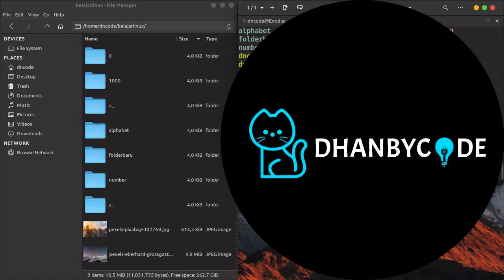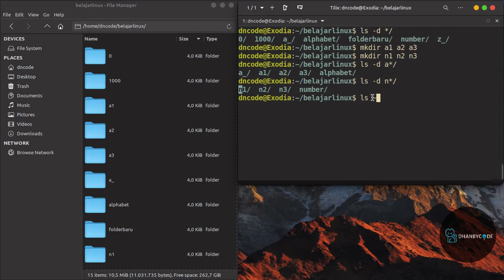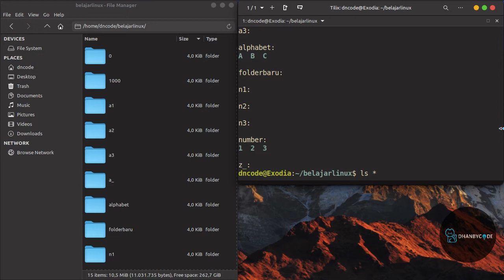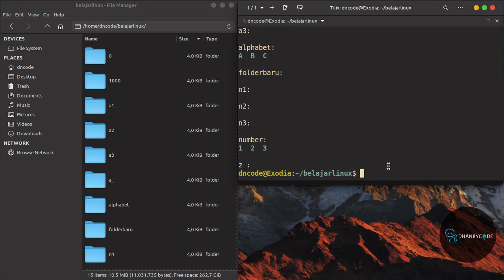Perintah Dasar Linux | Perintah Linux #10 - LS -d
Perintah dasar linux  kali ini kamu akan belajar perintah dasar linux yaitu perintah linux ls -d, tutorial linux  ini cocok bagi kamu yang baru belajar linux (linux untuk pemula) yang ingin memperkuat pondasi linux dasar baris perintah linux karena dengan disertai contoh yang lengkap agar kamu bisa lebih memahami perintah dasar linux tersebut. dan dalam tutorial linux ini saya menggunakan sistem operasi linux yaitu linux mint, dan kamu bisa menerapkannya juga di ubuntu.